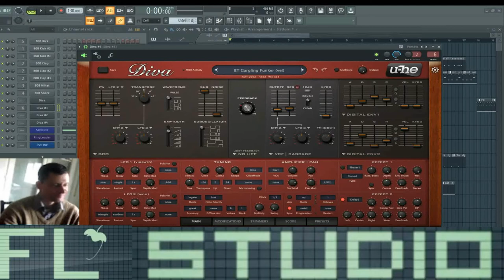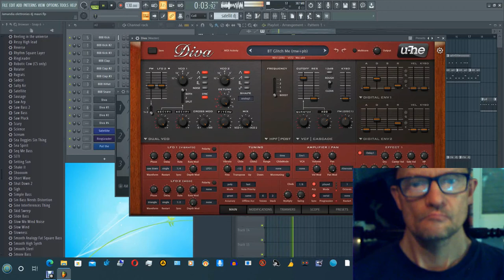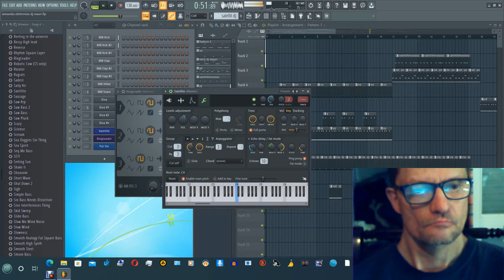giovanni mauri Jamandia live dal vivo vst diva HUE flstudio 20.8.4 exsperience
vst usato per composizione Diva vst HUE
nome del brano giovanni mauri  Jamandia live dal vivo vst diva HUE flstudio  20.8.4 exsperience
durata del brano 02:43 minuti live dal vivo